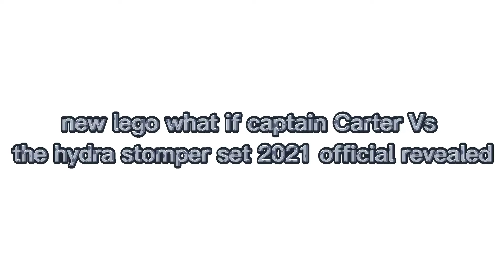new lego what if captain Carter Vs hydra stomper 2021 set officially revealed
I like the minifigs